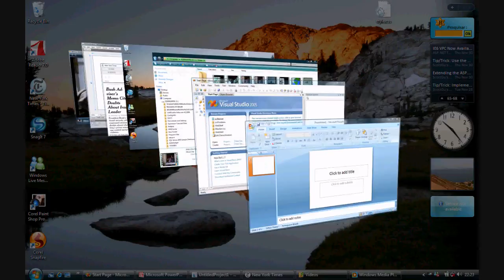Localizando Aplicações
Demonstração de recursos para visualização e localização de aplicações no Windows Vista